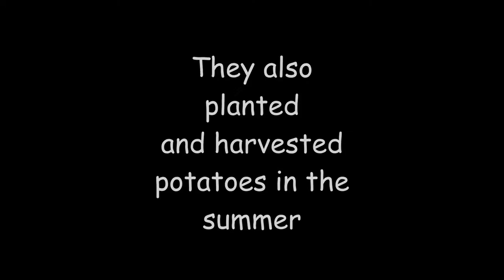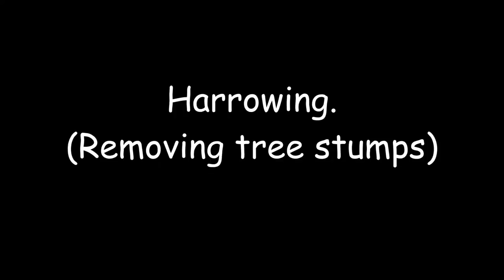Life Of A Teen In The 1800's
Another quick project I did for school.

btw they worked in tanneries too i forgot to put that in plz let me pass dis assignment.